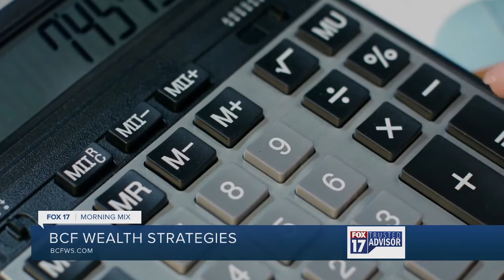Trusted Advisor: BCF Wealth Strategies